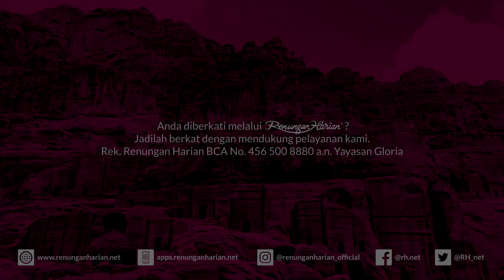TAK BERHAK MENILAI | Renungan Harian® (Audio)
Rek. Renungan Harian® BCA No. 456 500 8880 a.n. Yayasan Gloria